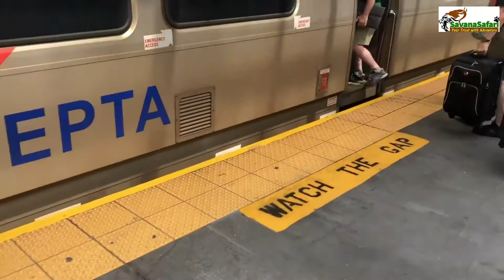DOG BLESS YOU | DOGS AND BABIES | DOGS IN WAR | SLED DOGS | GUIDE DOGS | BIO-DETECTION DOGS | PETS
Every family who has a dog would tell you that their children are very happy playing with their pet. They would sleep together, eat together, play hide and seek and when out in the garden or amidst nature have a ball of a time. Our children, otherwise naughty, spontaneously takes care of their canine companion. Pets teach children valuable life lessons like responsibility, trust, compassion, respect and patience.

While we enjoy the wintry Christmas and our kids await gift from Santa arriving by a sledge of reindeers, packs of Huskies pull  sledges in the snow-covered Arctic Circle. For 2000 years without these precious dogs the Siberians, Alaskans or Finns could neither travel, shop or even hunt. Still very popular in this age of mechanisation, the Huskies are now used for recreational purpose. Every year they participate in sled dog racing wherein they pull racing sleds over snow-covered cross-country courses. Though not very big, Huskies are strong and athletic in nature that enables them to pull weights several times theirs and for a long time.

The farmers in far off Australia engaged in sheep breeding have their ranches spread over thousands of square kilometres. They live a challenging life rearing thousands of sheep over this huge stretch, driving them from one grazing ground to another, herding them to the shelters in the evening and once again taking them out in the morning. Their biggest help in this difficult task is the sheepdog who responds to the farmer’s commands with precision and takes care of the sheep, disciplining them from time to time. These dogs have inherent herding instinct and protects and guides the sheep tirelessly throughout the day.

Detection of some diseases like cancer is usually very invasive and hence painful. Some countries have replaced these invasive investigations by using Bio-Detection Dogs who sniff out the diseased from the non-diseased. These dogs are used not only for detection of cancer but also malaria and H1N1 virus. Surprisingly against the usual hours or days wait for the test result,  the dogs give their `diagnosis’ within minutes and this is 90% accurate. In view of the millions of Covid 19 invasive tests being conducted, researchers are now trying to introduce Bio-Detection Dogs for detection of COVID 19.

Couple of years back my widowed uncle living in US lost his sight. My visit to him last year was a revelation. I expected an old man in dark glasses confined to one corner of home, instead I found him leading a normal life going for shopping or riding buses to the mall and parks. All this he did with the help of his Guide Dog Joy. I realised that not only was the dog helping him to remain mobile but was also his fulltime companion giving confidence and a sense of independence. When I enquired my uncle, he just said ‘Joy has made my life complete’.

While Joy was leading my uncle across the streets of USA, far away in the mountainous Afghanistan his cousin Army Dog Tom was leading a team of US soldiers out to capture a dreaded terrorist. They were moving towards a territory known for its hostility to Americans. The soldiers knew that at any moment IED or Improvised Explosive Devices planted on their path could blow them to fragments, so they allowed Tom to lead the team. Tom’s strong sense of smell aided by months of training can pick up hidden IEDs long before the team comes to harm. Thus, in spite of availability of technology and the presence of robo-dogs, live Army Dogs are critical to their unit.
Back in USA when the narcotics team receives intelligence of arrival of a large `consignment’ of drugs they fall back on their reliable Narcotics Detection Dog Amy. Amy can systematically sniff out all passengers and their luggage for the peculiar smell of drug and this he does in 10-15 minutes while the officials take days and often fails to detect. Amy has been trained to detect drugs like cocaine, heroin, Ecstasy and he detects them however difficultly packed.

Across the Atlantic in Amsterdam airport amusing incidents are taking place. Sherlock, an adorable Beagle, has been engaged by KLM for returning lost items to its passengers. For Sherlock, who works in the Lost & Found Deptt., his job is to sniff lost items, pick them up, identify the passengers inside the airport and promptly return them the lost items. While the passengers are ecstatic on finding items they had lost inadvertently, the Airlines is happy to see smile on their customer’s face. KLM has subtly upwardly differentiated its product, Sherlock appreciates their strategy.

Dog's multifarious roles proves why even after 3000 years dog is man’s best friend, in happiness, in sickness and also in war.

ACKNOWLEDGEMENT: YOUTUBE CHANNELS
ALDO LA SPINA, BRISBANE AIRPORT, BURKES BACKYARD, CATERS CLIPS, CHARLIE THE BEAGLE, DARWIN M, DBLITZ 70, FROM KAY TO ZEE, KLM ROYAL DUTCH AIRLINES LOST & FOUND, MEDICAL DETECTION DOGS, USNAVYRESEARCH